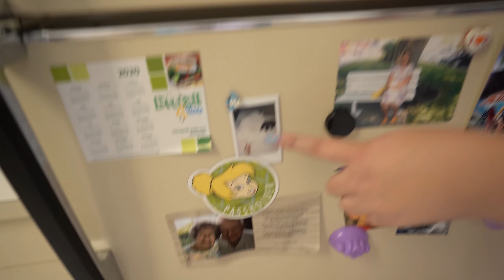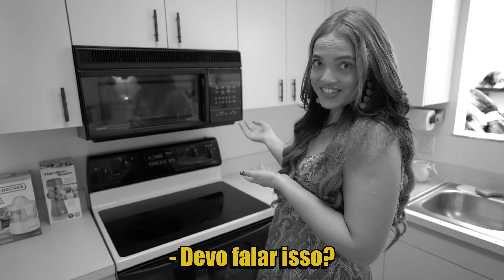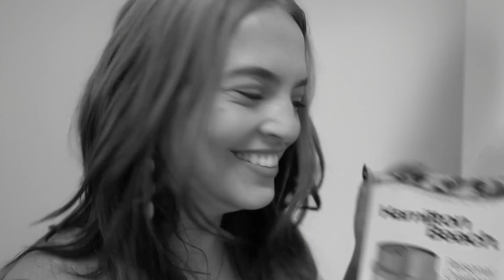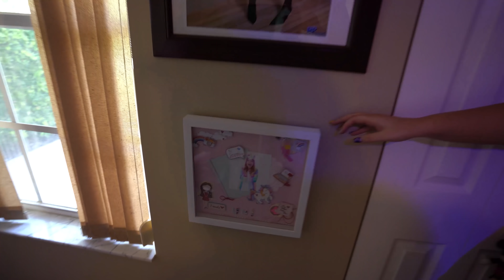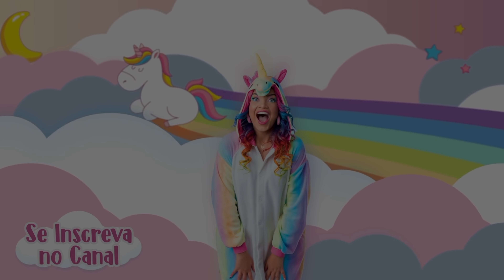TOUR PELA NOVA MANSÃO DOS SONHOS 2 - NA PRAIA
JÁ JÁ VAI ESTAR NAS BANCAS TAMBÉM! Compre na pré-venda e ganhe um pop socket!!!

ENVIE PRESENTINHOS PARA MINHA MINHA CAIXA POSTAL:
EUA
Anna Layza
USA 😸💌📬📦📮